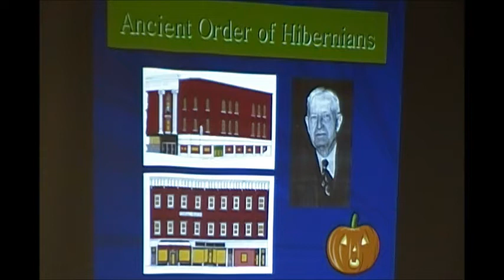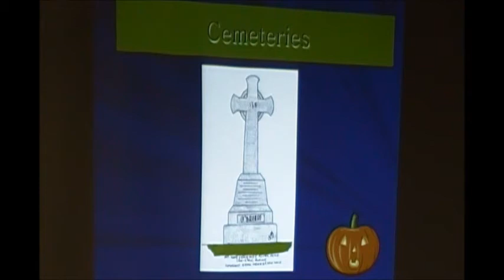Androscoggin Irish: Ancient Order of Hibernians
Ancient Order of Hibernians, Politics, Professions and Community Participation." The doctors, lawyers, teachers, politicians, undertakers and social organizations in the Irish community